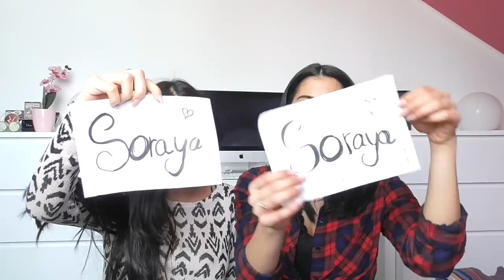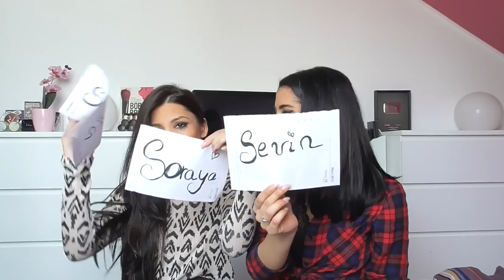WER WÜRDE EHER...? TAG I Sevin + Soraya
viel Spaß bei unserem Video...Lachen ist vorprogrammiert :D :D